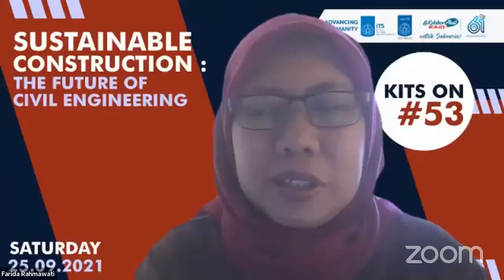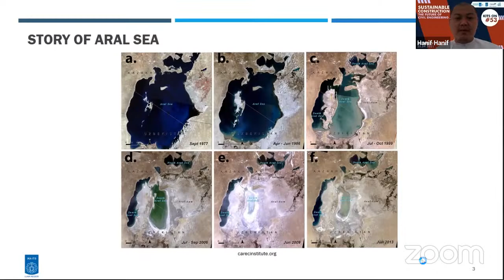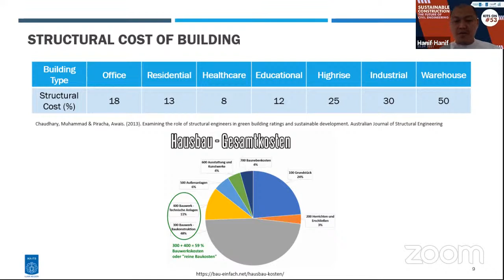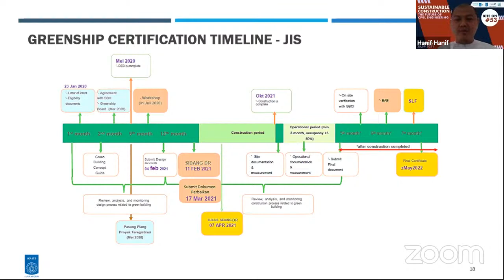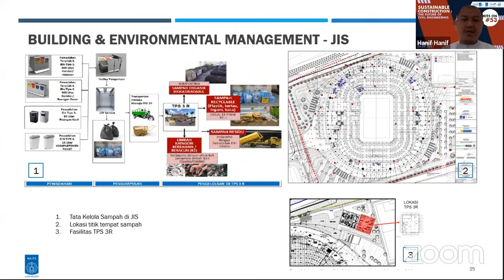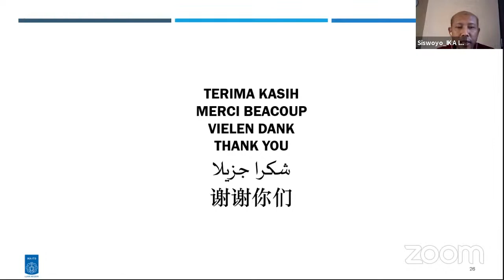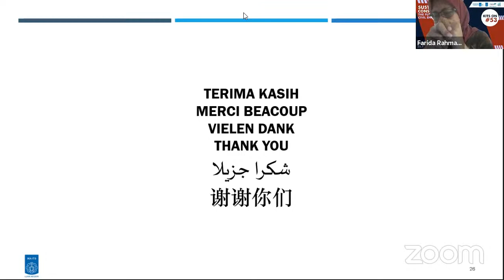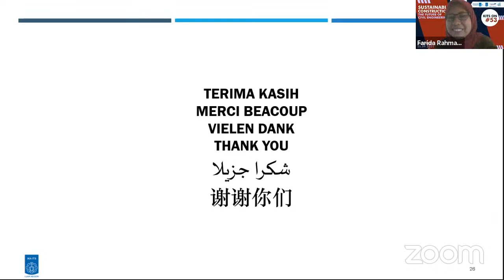SUSTAINABLE CONSTRUCTION: THE FUTURE OF CIVIL ENGINEERING- KITSON 53